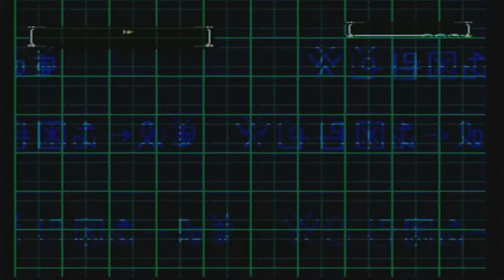Damn it i was almost at the next platform Digimon World 2 Part 16 NC